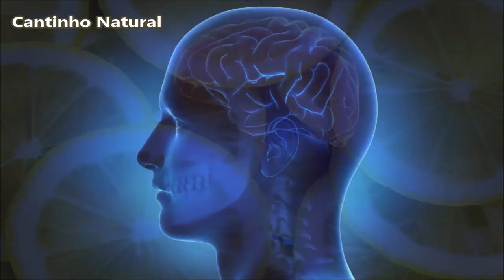Você Não Vai Acreditar | Coloque Algumas RODELAS DE LIMÃO ao Lado de Sua Cama e Veja O Que Acontece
Que o limão é conhecido pelos seus incríveis poderes medicinais e que pode beneficiar a saúde em geral, acredito que muitos já sabiam.
Mas além do seu sabor cítrico e refrescante, ele possui um cheiro único que esta associado à limpeza e frescura do ambiente.
Você sabia que o cheiro do limão tem a capacidade de melhorar o humor ?
Isso mesmo.
E é  por esse motivo que esta fruta cítrica, dentro da medicina natural, muitas vezes é utilizada para auxiliar no tratamento da ansiedade e da depressão.
Pois o seu aroma tem o poder de acalmar o sistema nervoso, reduzir a ansiedade e ajudar a aliviar o estresse.
Vamos conhecer mais dos benefícios do aroma do limão ?

🔴 ATENÇÃO ✔✔✔

💗  Muito obrigado e que Deus abençoe a todos vocês 💗

Se gostou da receita dê um joinha no vídeo!!! 👍👍👍

🔴 GOSTOU DA RECEITA DÊ UM CURTE-LIKE NO VÍDEO!!! 👍👍👍